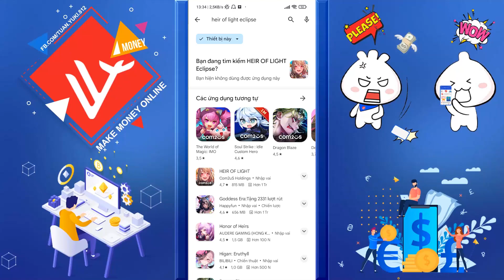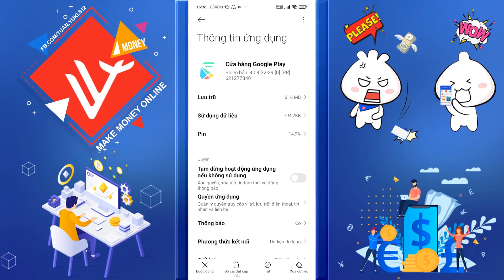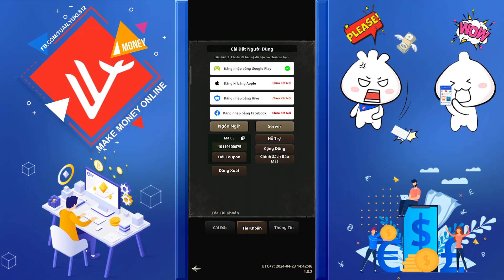SIÊU PHẨM GAME KIẾM TIỀN THÁNG 5 Heir of Light: Eclipse